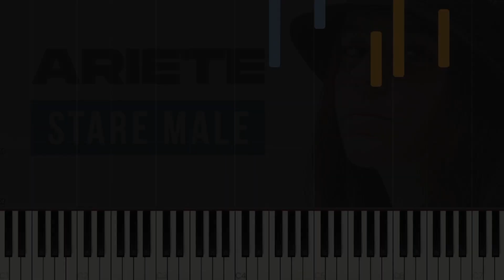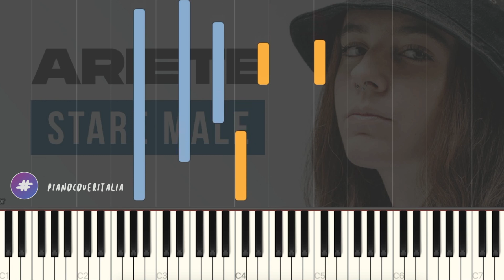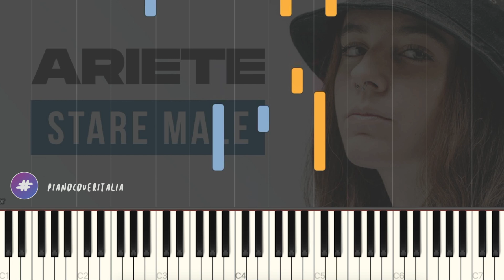[TUTORIAL] ARIETE | Stare Male // Piano Tutorial con Synthesia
▶︎ Social ◀︎

▶︎ Testo ◀︎

0:00 [Intro]

0:14 [Strofa 1]
Vorrei fosse facile spiegare
La paura che da giorni mi porta a mollare
Come da bambina che temevo il temporale
Ora mi chiudo in me stessa e poi mi faccio male, dai

È che ovunque ormai mi sento stretta
Ho una para nella testa e mezza sigaretta
E mio padre che mi dice che fumare uccide
E che piangere non risana una cicatrice

0:41 [Pre Ritornello]
È inevitabile pensare tutto fa un po' male
Ma fa anche del bene, forse mi conviene
Stare a ricordare che quel che fa male
Poi diventa bene come le altalene

0:55 [Ritornello]
Denuncio tutti i ricordi
Ma penso però: "Ti ricordi?"
Prima stavi bene
Perché stare male, perché stare male così?

1:09 [Strofa 2]
Vorrei fosse facile capirmi
Ma è da giorni che mi guardo e non riesco ad aprirmi
Come quando scappi da qualcosa di più grande
E lo trovi puntualmente sotto le tue scarpe, dai
È che ovunque ormai mi sento persa
Sempre mezza sigaretta e troppa roba in testa
E mio padre che mi dice che ubriacarsi uccide
E che piangere non risana le mie ferite

1:36 [Pre Ritornello]

1:50 [Ritornello]

2:04 [Outro]

2:40 [End Card]